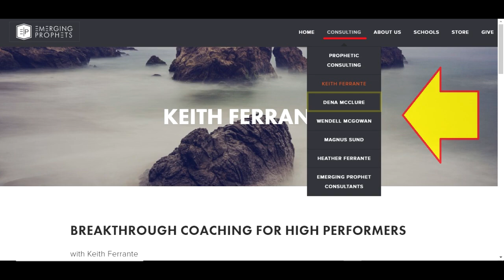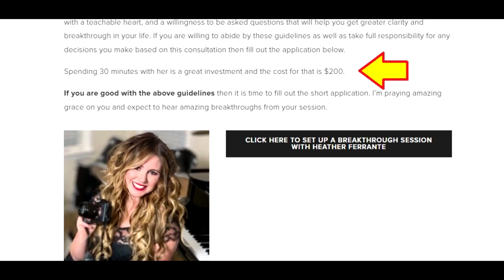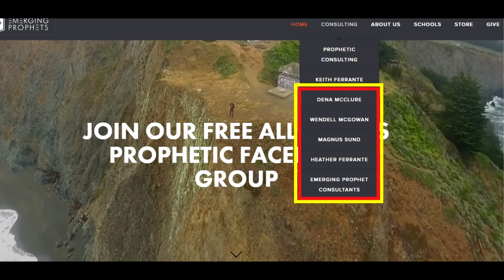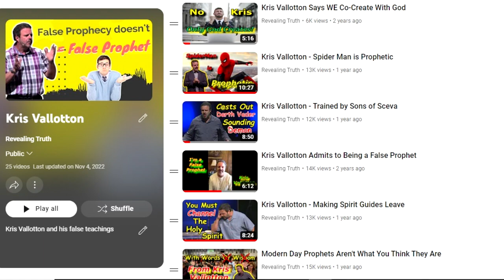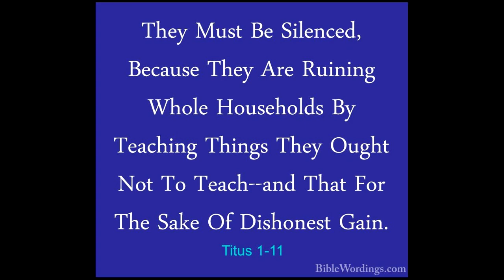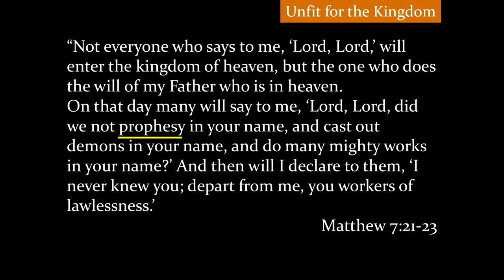Keith Ferrante - $25,000 Consulting Fee 2022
We have been warned of greedy false prophets in the Bible, so this should be no surprise.